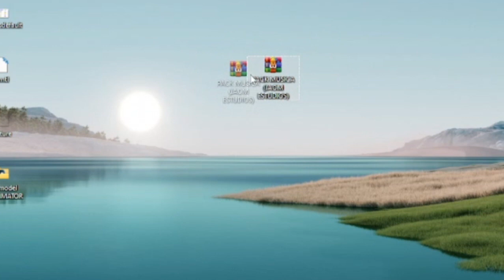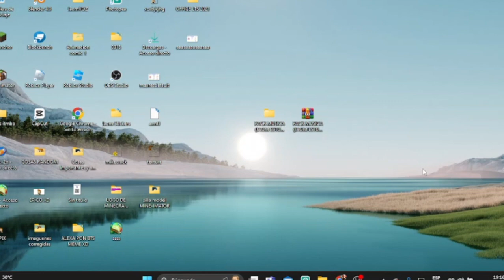🎵 PACK DE MÚSICA SIN COPYRIGHT 2024 (+100 CANCIONES) 😱😱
🎵 PACK DE MÚSICA SIN COPYRIGHT LINK DIRECTO
Este video se trata de un pack de música sin copyright. 2024